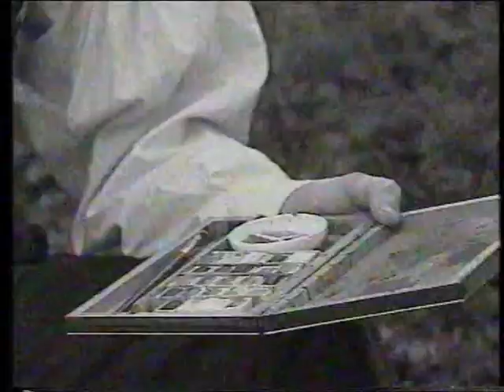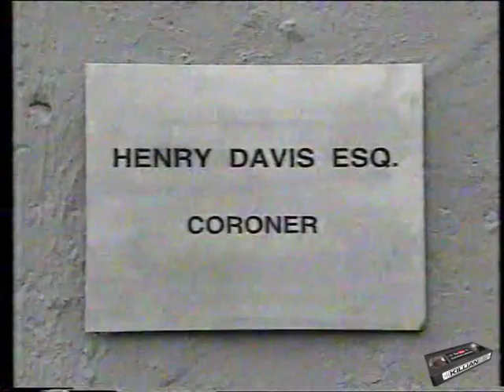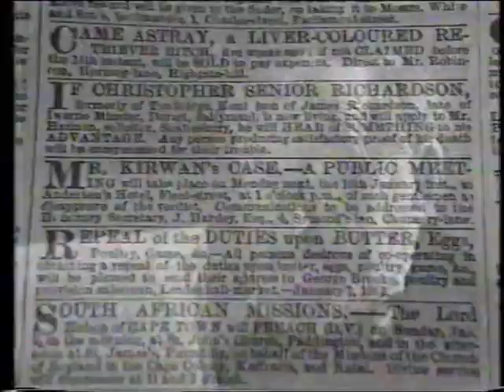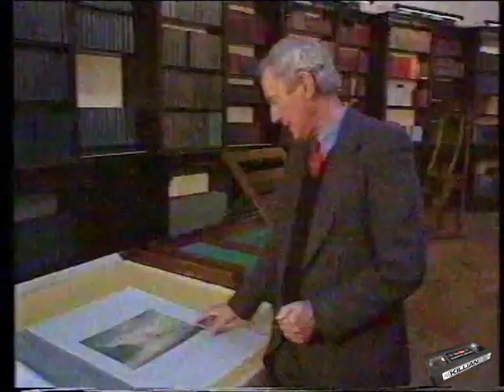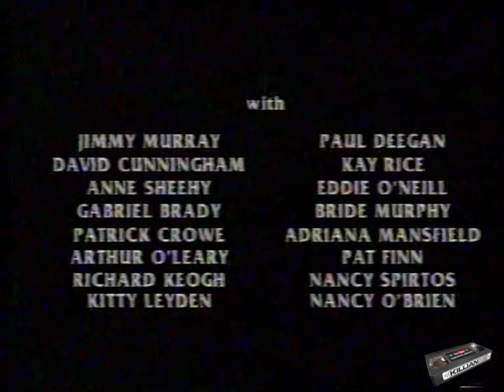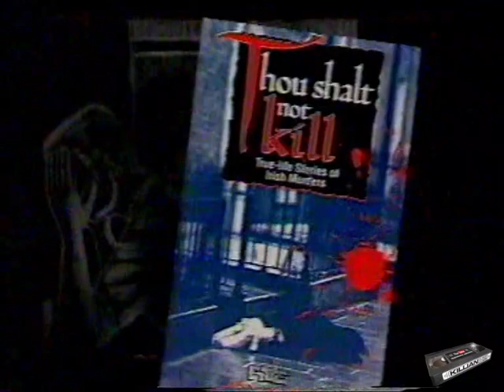Thou Shalt Not Kill - 1994 full episode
The Mystery of Ireland's Eye
Presented by Cathal O'Shannon.